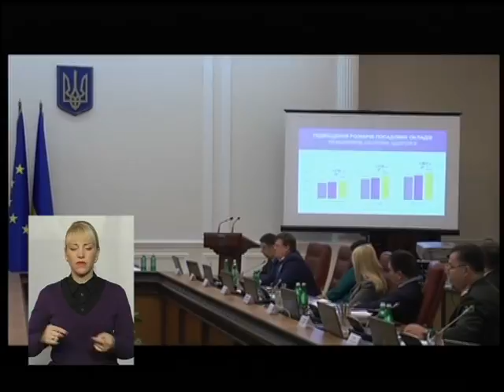(08.12.16) Тема - "Про прогнозовані наслідки підвищення мінімальної зарплати"